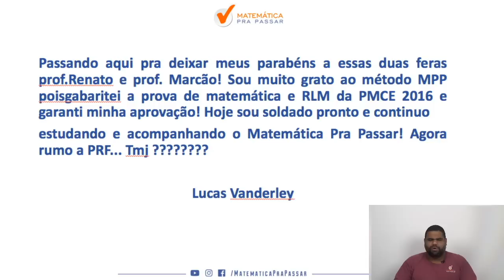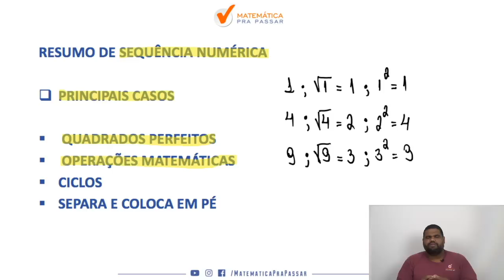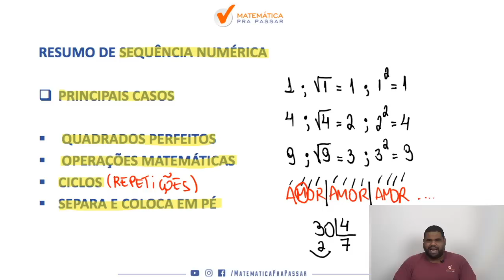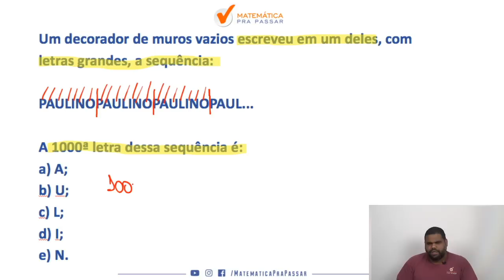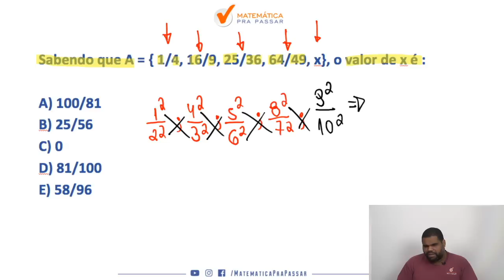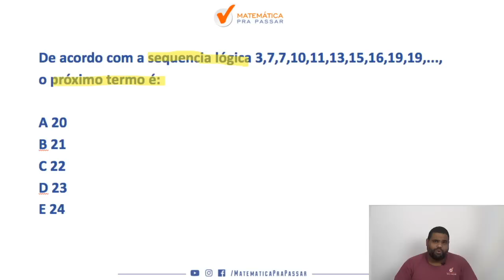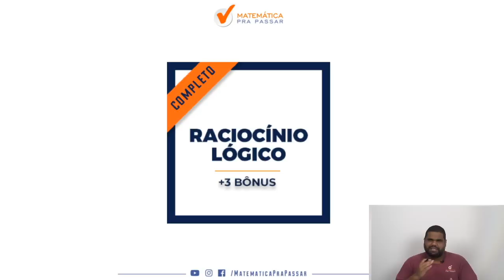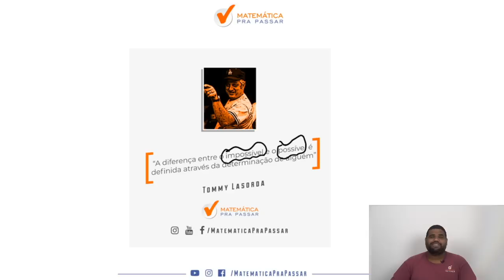SEQUÊNCIAS NUMÉRICAS EM EXERCÍCIOS [ RACIOCÍNIO LÓGICO PARA CONCURSOS ]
Você está estudando Raciocínio Lógico para concursos Públicos e quer aprender SEQUÊNCIAS NUMÉRICAS?

Nosso professor, MARCÃO, mostra como você é capaz de aprender SEQUÊNCIAS NUMÉRICAS  em Exercícios e arrebentar no Raciocínio Lógico para os concursos que deseja e também fazendo essa disciplina ser um diferencial na sua preparação.

Você verá que sabendo Raciocínio Lógico para Concursos e em especial associações logicas estará a frente de muitos concorrentes no seu Concurso Público, pois você chegou ao próximo nível seguindo o MÉTODO MPP.